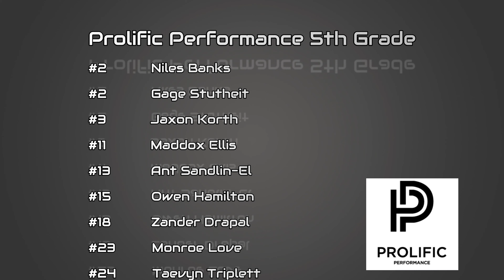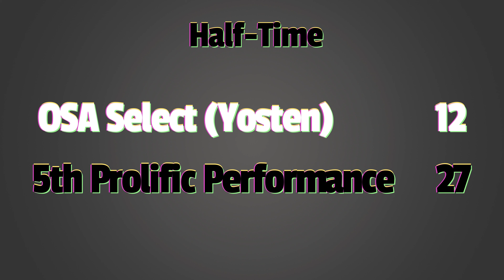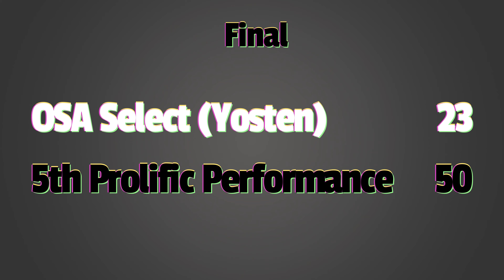5th prolific vs OSA Select Yosten (50-23) Win (Full game)